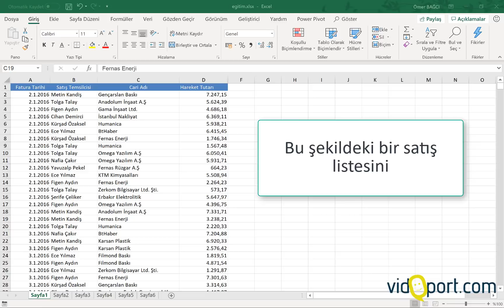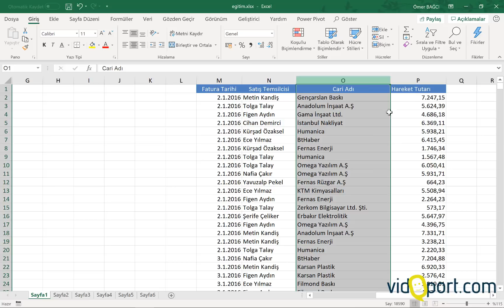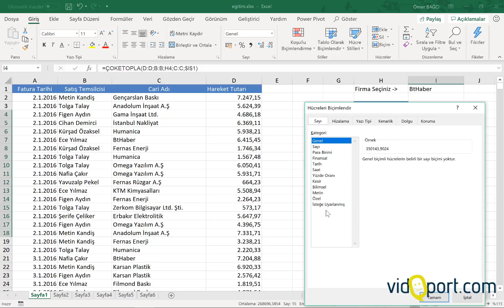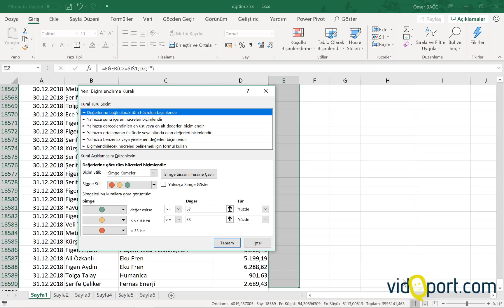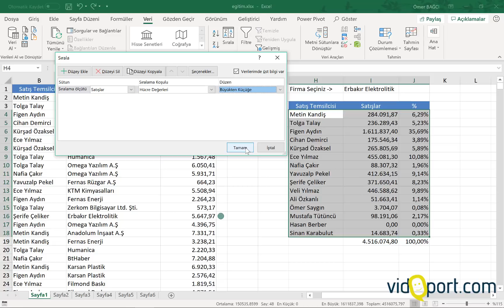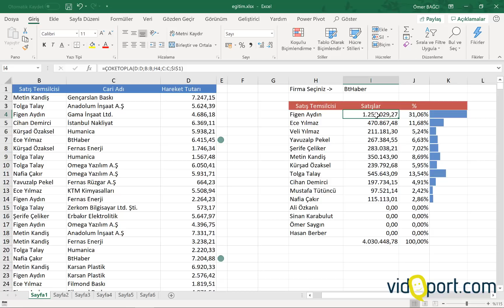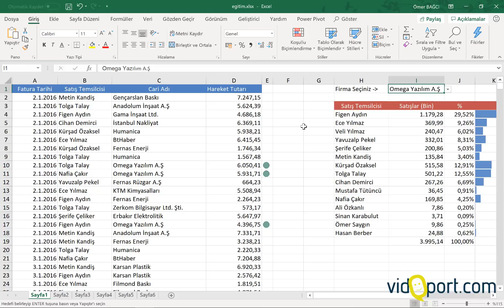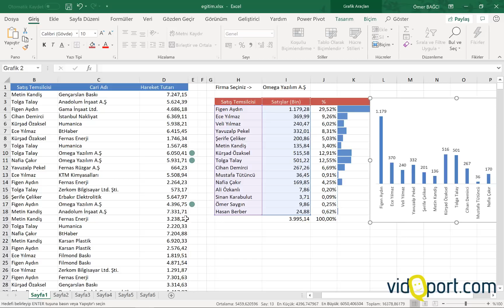Excel Veri Doğrulama, Çoketopla, KB ve Grafikler ile raporlama- 543.video | Ömer BAĞCI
- Excel''de satış listelerinden yararlanarak, Veri doğrulama, Grafikler, ÇOKETOPLA işlevi ile satış raporları oluşturmak.

Excel eğitimleri için adresini ziyaret edebilirsiniz.

İleri Düzey Kurumsal Excel Eğitimleri için adresini ziyaret ediniz.